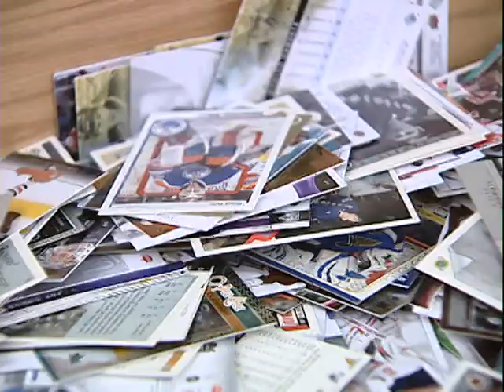Super Centretown Community Garage Sale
Wynn Quon previewed the Super Centretown Community Garage Sale on CTV Morning Live. On September 7th, residents in Centretown will be taking part in the first community garage sale.